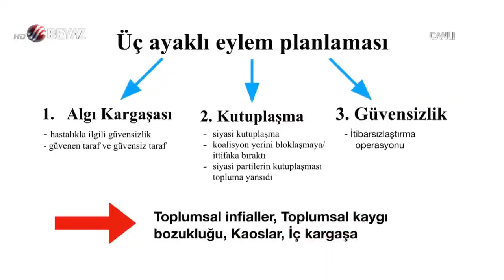Aşılılar-Aşısızlar İKİLEM OLUŞTU